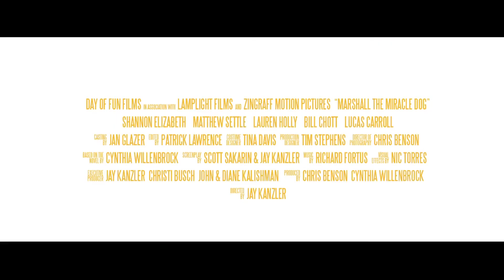Marshall's Miracle - Bande Annonce Officielle